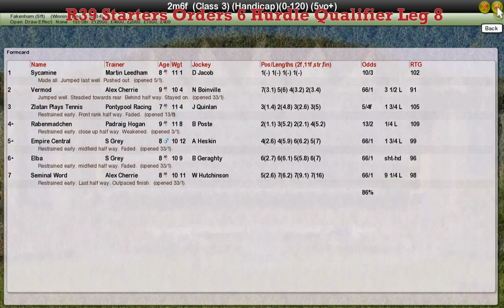NH WK10 R39 Starters Orders 6 Hurdle Qualifier Leg 8